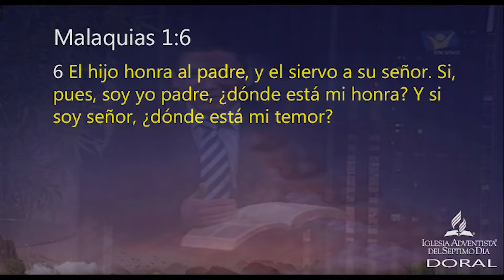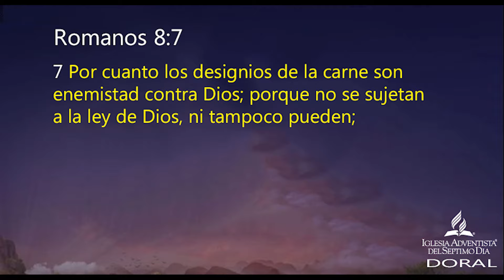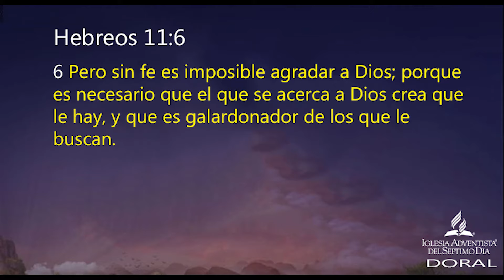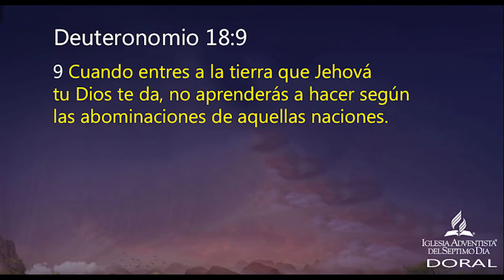¿Qué agrada a Dios? | Pr Joel Flores | sermones adventistas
El hijo honra al padre, y el siervo a su señor. Si, pues, soy yo padre, ¿dónde está mi honra? Y si soy señor, ¿dónde está mi temor? dice Jehová de los ejércitos a vosotros,  (Malaquias 1 : 6)